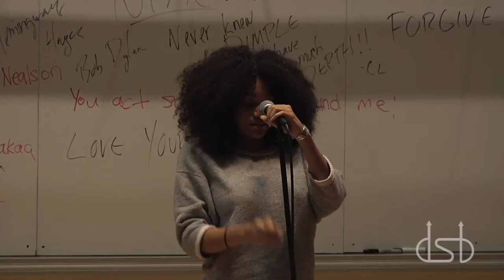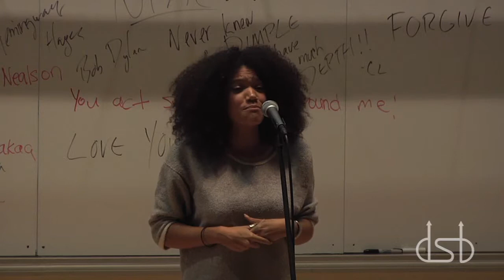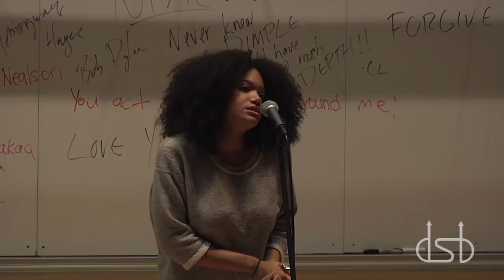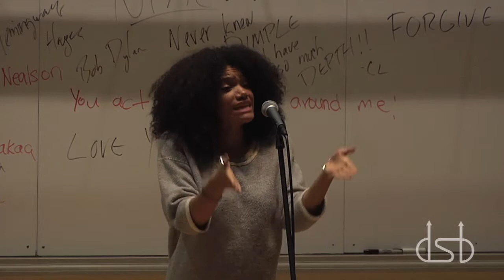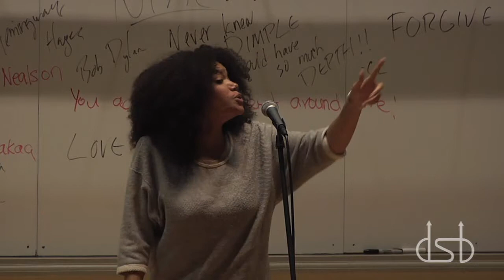American Idolatry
Alysia Harris of Striver's Row performs at White Lecture Hall.